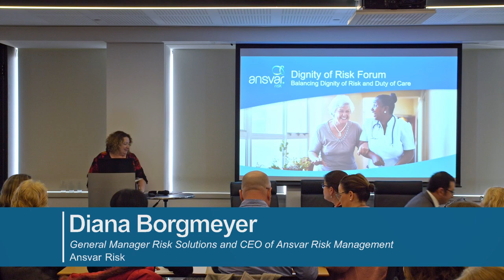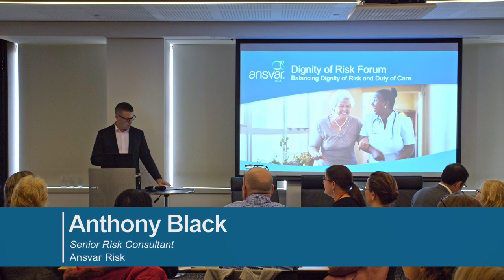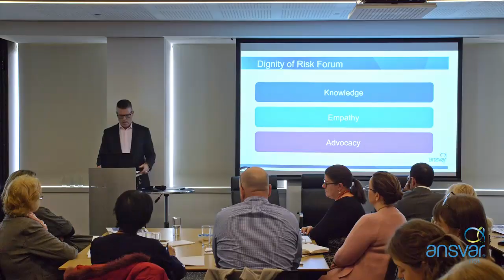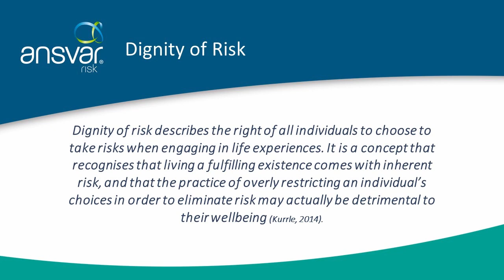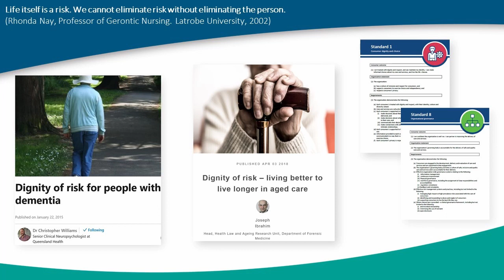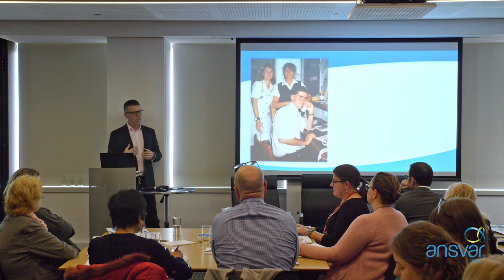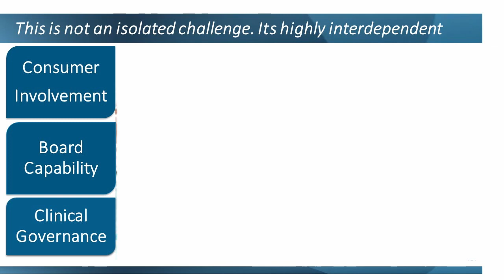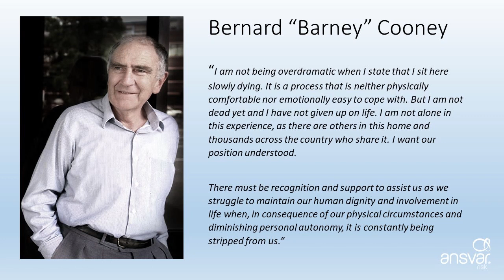Ansvar Dignity of Risk Forum, Anthony Black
Anthony Black, Ansvar's Senior Risk Consultant, discussed 'Knowledge' at the Perth Dignity of Risk forum in August. He shared the understanding of the concept of Dignity of Risk, its value to residents and to organisations and obligations to embed it in organisational culture and outcomes.